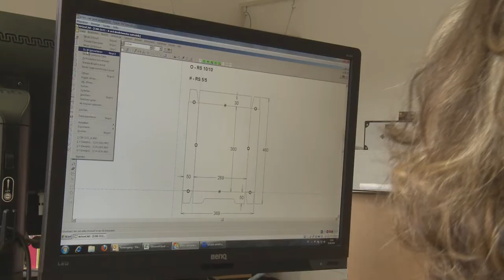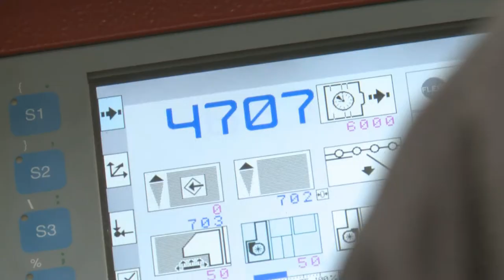IHK Bestenehrung 2014, Dunapack Spremberg GmbH & Co. KG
Auch dieses Jahr hat die IHK Cottbus die Azubis ausgezeichnet, die in der Abschlussprüfung das beste Ergebnis erreicht haben. Über die beiden besten haben wir wieder je ein Portrait gemacht. Hier das von Mandy Zschieschang, von der Dunapack Spremberg GmbH & Co. KG, beste Auszubildende im Beruf Packmitteltechnologin.